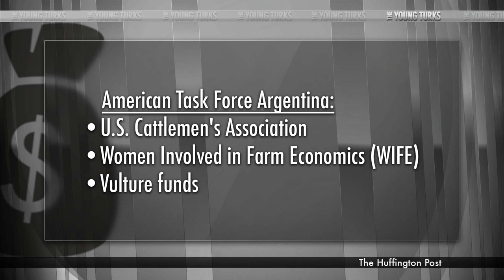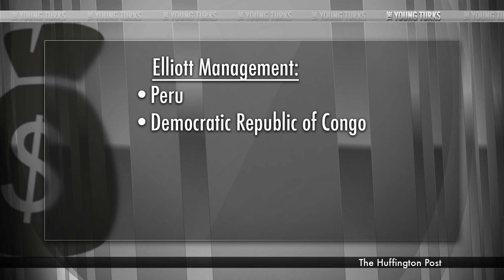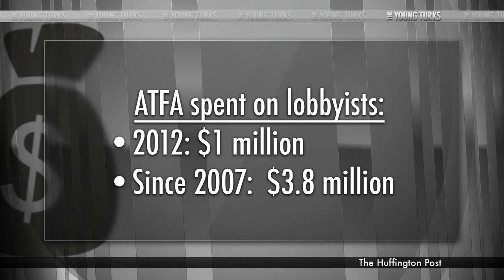The Vulture Capitalists Plan to Smear Argentina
"Argentina's 2001 foreign debt default, now a subject for history and economics textbooks, is still playing out in the pages of Washington's hometown papers, reflecting an ongoing lobbying battle over the ill-fated bonds."*

There's a smear campaign against Argentina being helped along by lobbyists helping out vulture funds looking to cash in on the nation. Who are the lobbyists paying to use the press to "press" Argentina? Cenk Uygur breaks it down.